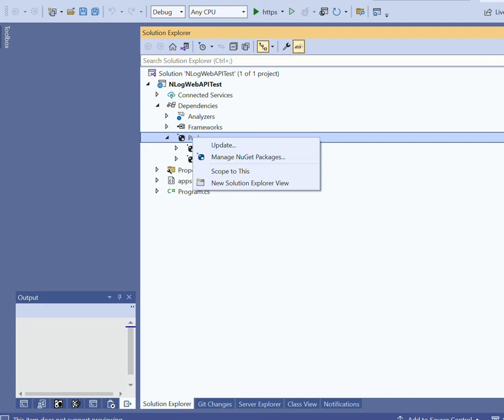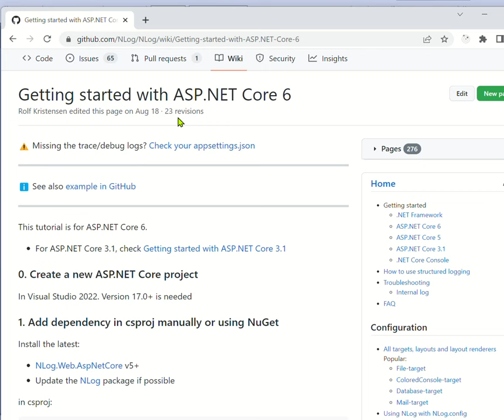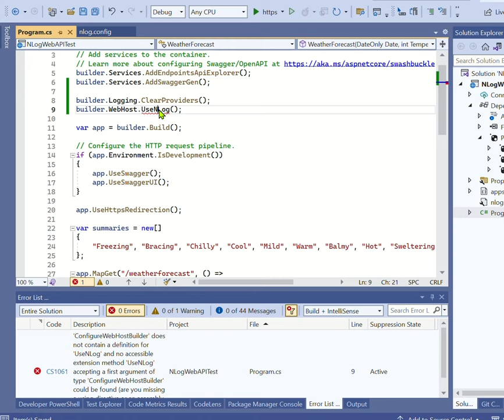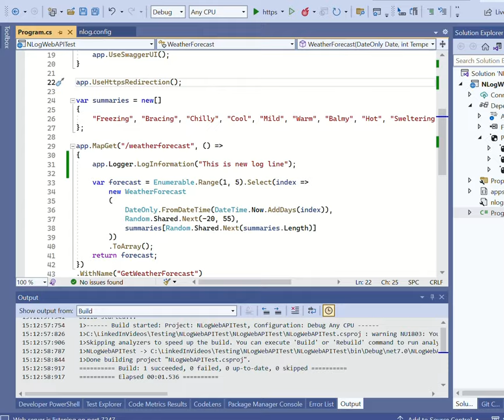Setup NLog with minimal Web API in ASP.Net Core - C# .NET 7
Authorised Territory code examples - This .NET 7 tutorial shows how to setup NLog logging platform with minimal Web API in ASP.Net Core - C# .NET 7